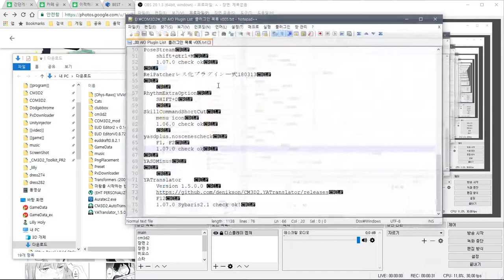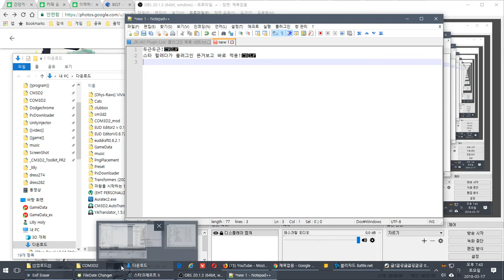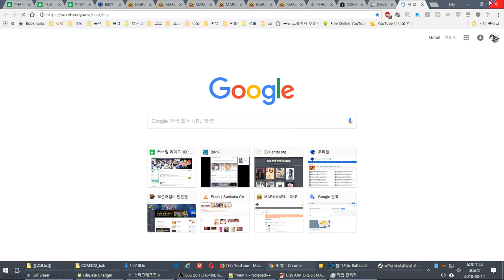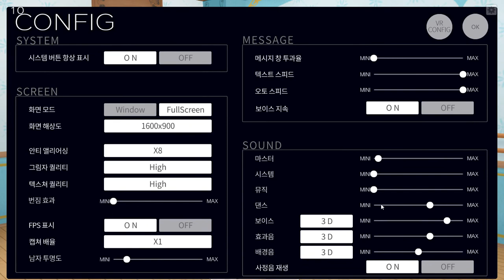COM3D2_1.07.0.006 YATranslator 1.5.0.0 Sybaris2.1 check ok!